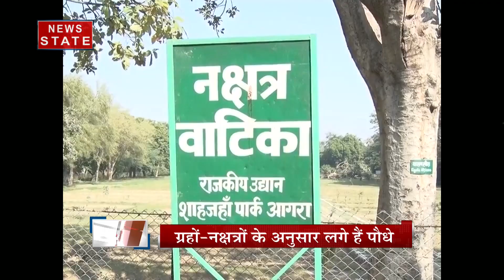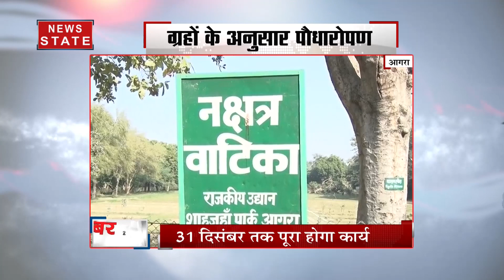Uttar pradesh:आगरा की नक्षत्र वाटिका आपको देगी ग्रह- नक्षत्रों की जानकारी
News State Apps डाउनलोड करें:
Download Android and iOS Apps for more updates: